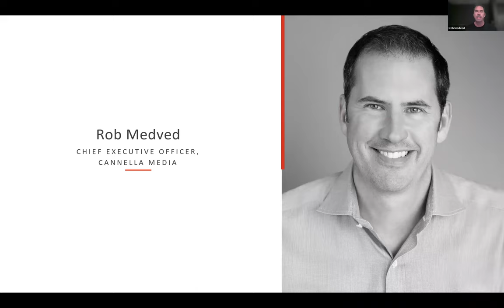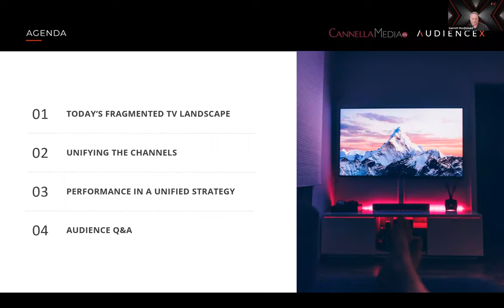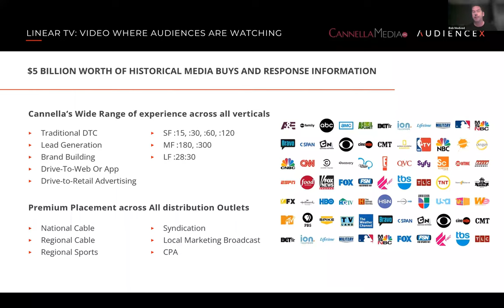Unified TV Marketing Across a Fragmented Landscape - AUDIENCEX and Cannella Media DTC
While CTV and digital video keep expanding, linear TV isn’t going away. As the viewing landscape becomes increasingly fragmented, more brands and agencies are embracing a convergent strategy to coordinate their approach across all of these channels and use them to build off one another.

AUDIENCEX and our partners at Cannella Media discussed the landscape and how bringing these channels together into one holistic strategy can improve performance for brands and agencies of any size.